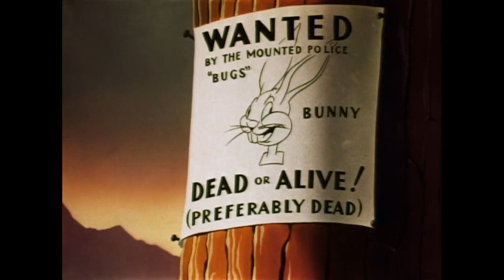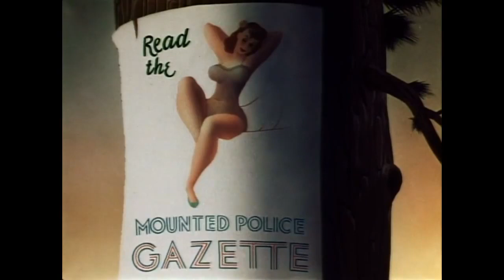Fresh Hare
Bugs is wanted by the Canadian police. Elmer Fudd is sent to hunt him down. But Bugs proves to be not as easy as Fudd thinks.